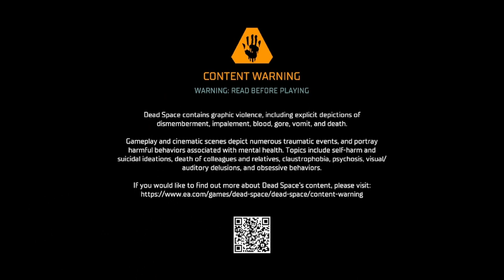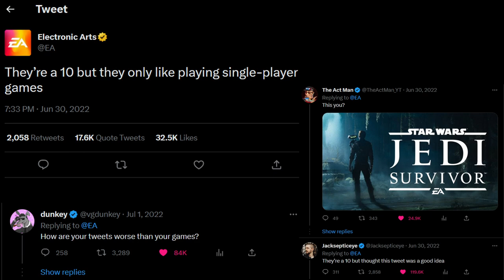The Dead Space Remake Did The Impossible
The Dead Space Remake exceeded all known expectations. Truly an Outstanding remake by Motive Studios.

Clips I used/Credit to author
02:12 Shirrako
03:27 Shirrako